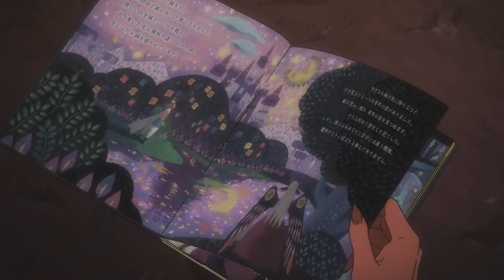Darling in the FranXX「AMV」- Cold ❄️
► Anime: Darling in the FranXX
► Song: NEFFEX - Cold ❄️